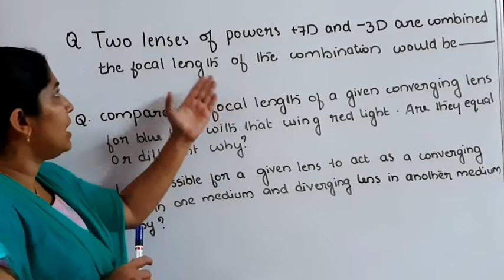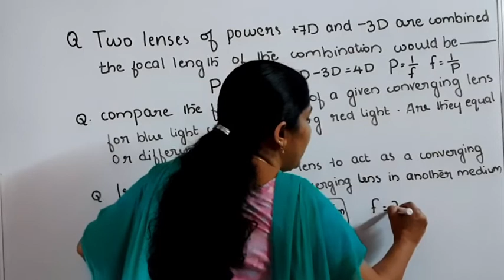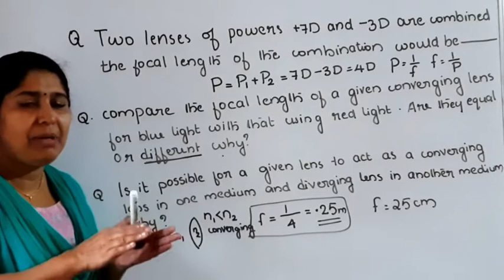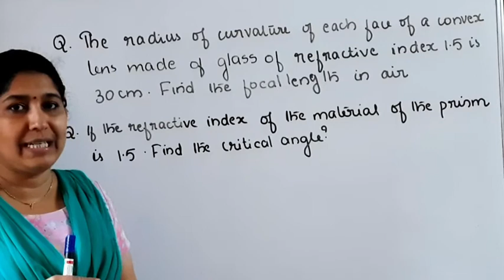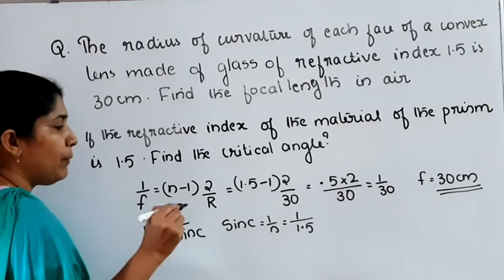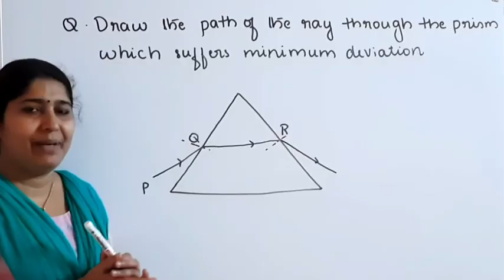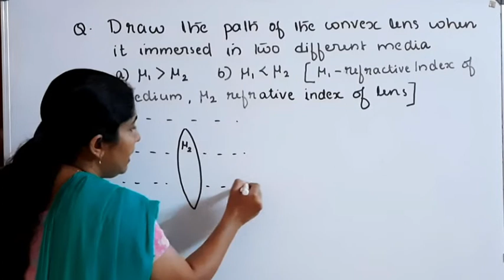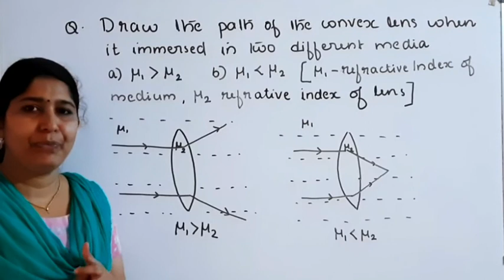+2 PHYSICS : PREVIOUS YEARS QUESTIONS & ANSWERS RAY OPTICS MALAYALAM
These series of videos covering NCERT and SCERT Syllabus Plus Two (Class 12)
In this video, we are dealing with ninth chapter of Physics, i.e. Optics and Optical Instruments